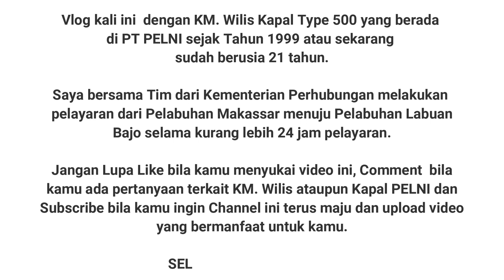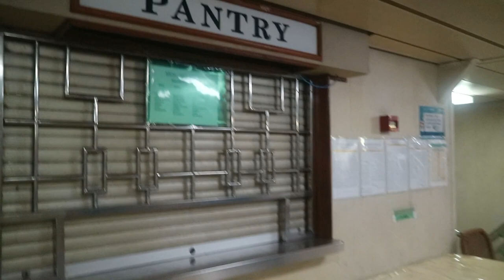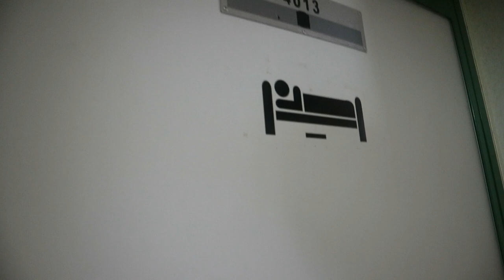GREBEK KAPAL PELNI KM WILIS PART 1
Pengalaman pertama kali naik Kapal Pelni type 500 dan ombaknya nikmat banget. Ditonton sampai selesai ya biar kamu tertarik untuk naik Kapal Pelni. Setelah itu Part 2 nya bisa kamu tonton di